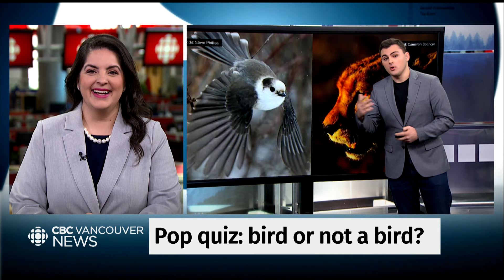Bird or not a bird?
Our science and climate specialist Darius Mahdavi quizzes Janella Hamilton on the sounds lyrebirds can mimic.